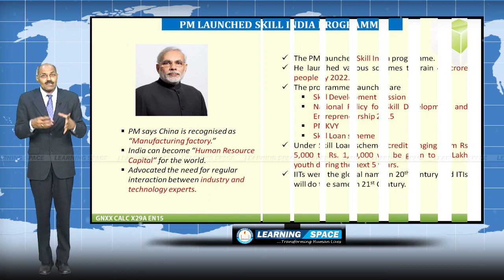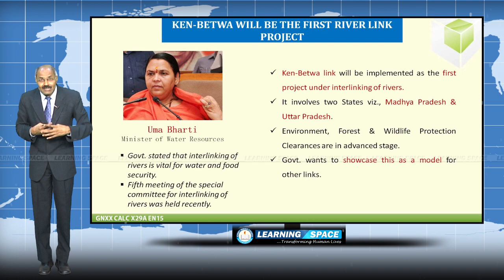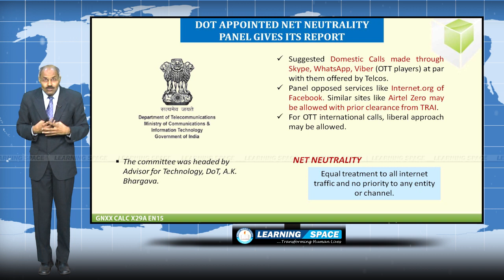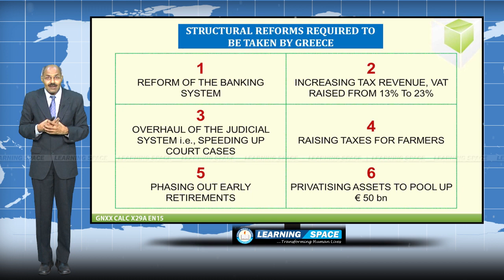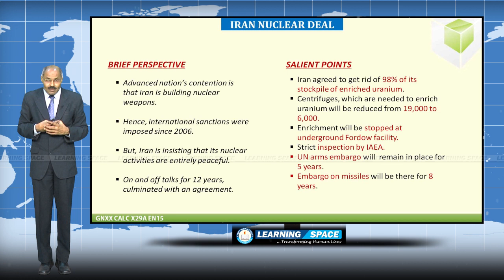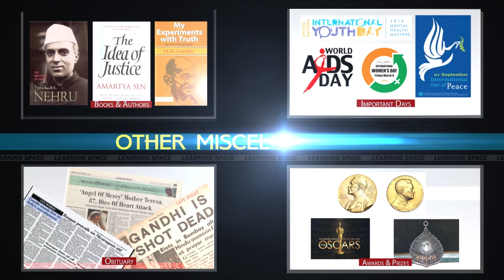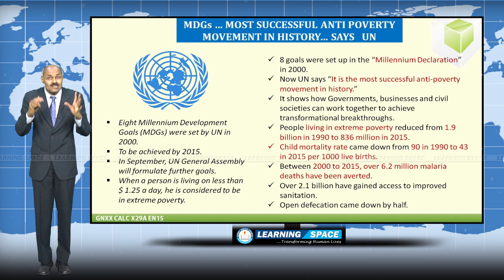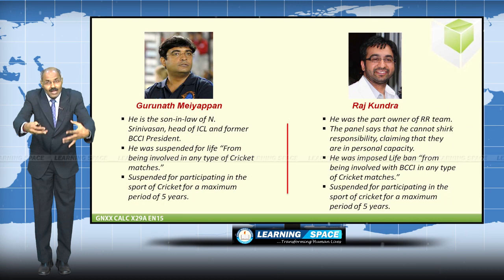Current Affairs Lecture 29th Week (13th July to 19th July) of 2015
"in-depth analysis of important events" in a News Analysis & Features Format, "General Events" in a Question and Answer Format and “Banking Awareness Events” in a Question and Answer Format.

This video is the “Lecture” for the period of 13th July to 19th July of 2015.